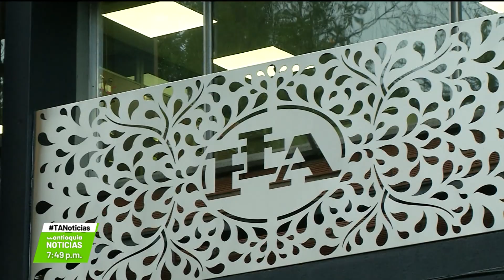En 10 días estará conformada la Junta Directiva de la FLA - Teleantioquia Noticias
En los próximos 10 días estará conformada la nueva Junta Directiva de la Fábrica de Licores de Antioquia. El gobernador de Antioquia, Aníbal Gaviria Correa, resaltó la aprobación en la Asamblea Departamental de la ordenanza que permitirá convertir la licorera en una Empresa Industrial y Comercial del Estado, totalmente pública.